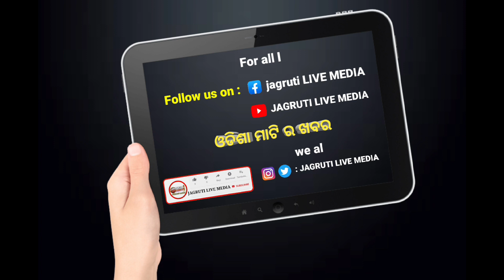ଆରମ୍ଭ ହେଲା ପାଳଲହଡା ଲୋକକଳା ଐତିହ୍ୟ ଓ ପରମ୍ପରା ର ଉତ୍ସବ ମାଲ୍ୟଗିରି ମହୋତ୍ସବ || malyagiri festival started